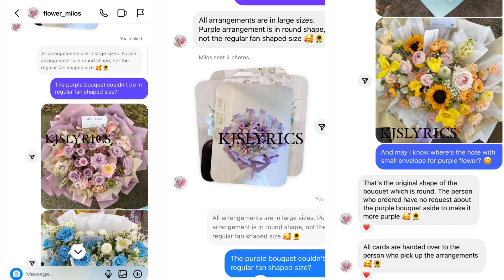Jisoo disrespected by big BP Fanbase /Blackpink at Taylor Swift's concert